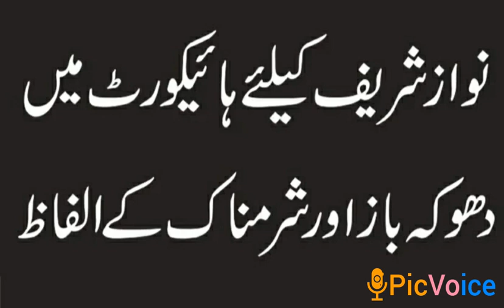court lasts over Nawaz Sharif